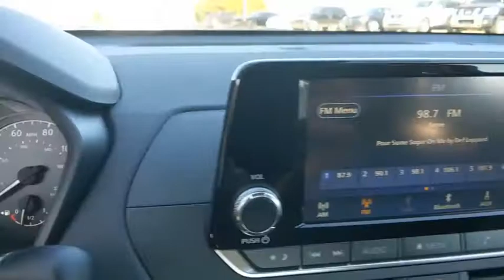2021 Nissan Altima Denton, Dallas, Fort Worth, Grapevine, Lewisville, Frisco, TX D10140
Gun Metallic New 2021 Nissan Altima available in Denton, Texas at Gunn Nissan Denton. Servicing the Dallas, Fort Worth, Grapevine, Lewisville, Frisco, TX area.
2021 Nissan Altima 2.5 S - Stock#: D10140 - VIN#: 1N4BL4BV1MN342894